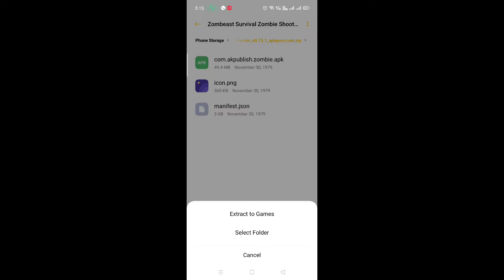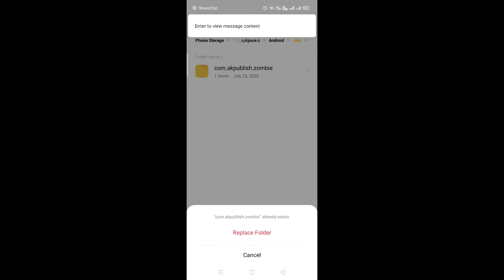Survival Zombie Shooter: Zombeast Game For Android 2020 | Early Access | OFFLINE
Zombeast is an innovative OFFLINE survival shooter with one purpose: kill them all! You were left to survive in a city full of mad zombies.
Download Links Here:👇👇👇👇👇👇👇

Genre: Action
Size: 302MB
Latest Version: 0.15.1
Get it On: Direct Link